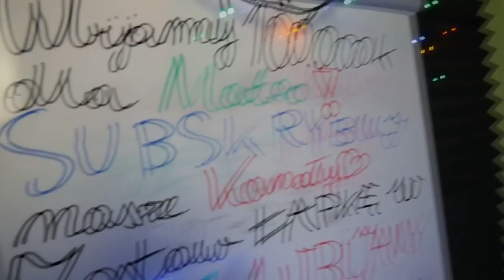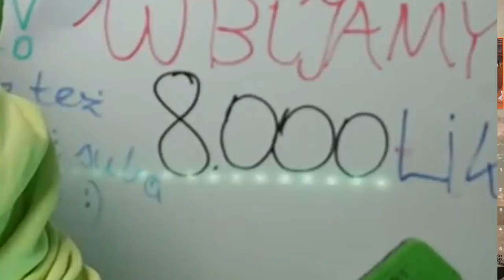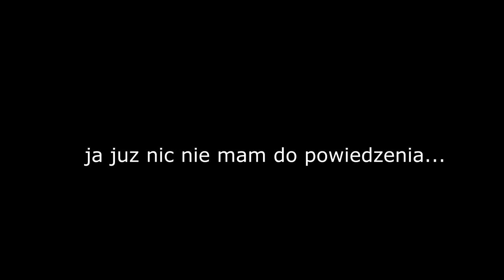NESTER ZNOWU ROZRABIA 😱😵|CS:GO #25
Nie zapomnij o ocenie filmu ;)